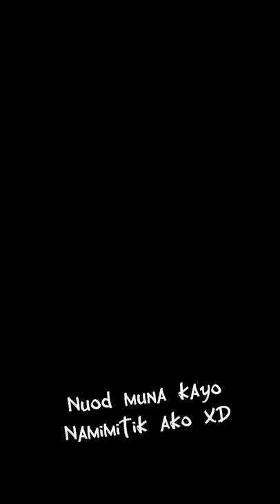Maniniyot Life : Basketball Photography at Metro Asia Arena | Canon 1100D 75-300mm lens